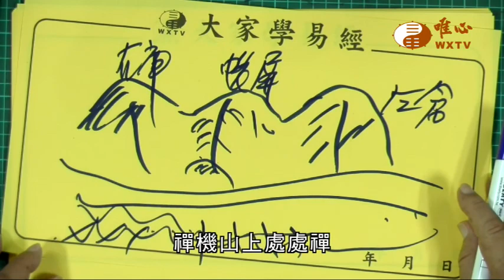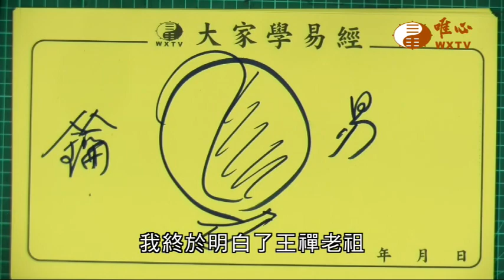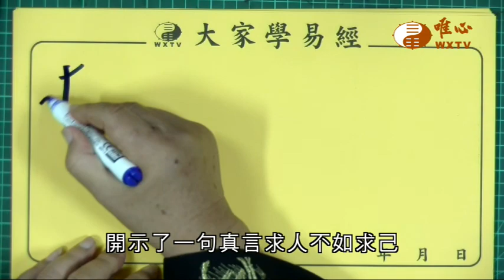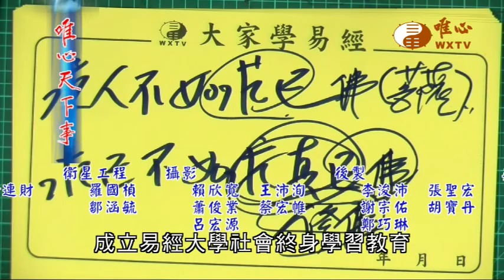混元禪師寶誥王禪老祖天威【唯心天下事3159】｜ WXTV唯心電視台